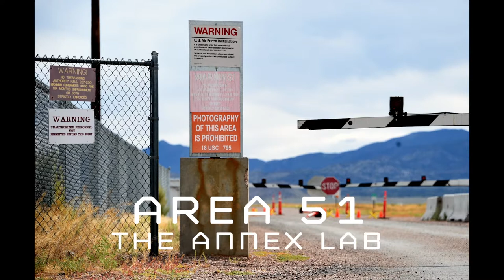SANTA FE - ep. 105 - "Hammersledge Gets a BJ"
In this riveting fifth installment of SANTA FE we get a closer look at the infamous Hammersledge and the small-man genius Nerflinger.